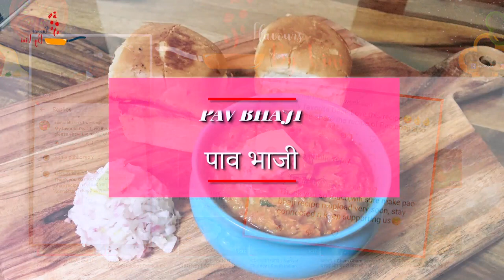PAV BHAJI | MUMBAI STREET FOOD | MUMBAI STREET STYLE PAV BHAJI | FAST FOOD | SPECIAL PAO BHAJI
About :
Pav Bhaji is one dish that is just so incredibly delicious and is full of nutrients from the vegetables that go inside. Pav bhaji is a fast food dish from India. Its origins are in the state of Maharashtra. Variants of the dish may use other bread varieties such as chappati, roti, or brown bread.

Ingredients – PAV BHAJI

PAV                                                    -          6 Pcs
Boiled Potato                                   -          3 Big Size
Cauliflower                                       -          200 Grams
Carrot                                                -          1 ½ Pcs
Capsicum                                         -          1 Pc
Green peas                                       -          1 Small Bowl
Onion                                                 -          2 Pcs Medium Size
Tomato                                             -          4 Pcs Big Size
Kashmiri Lal Mirch Powder           -         2 Tbsp

Food is life... Good Food is Good Mood

Enjoy our latest recipe